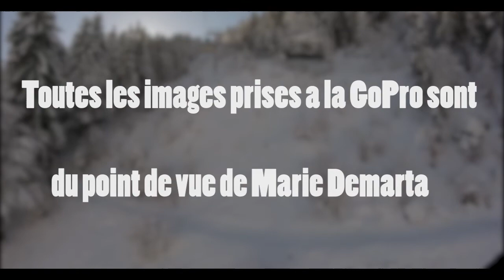WINTER IS LEAVING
Episode Bonus

Clusaz, France